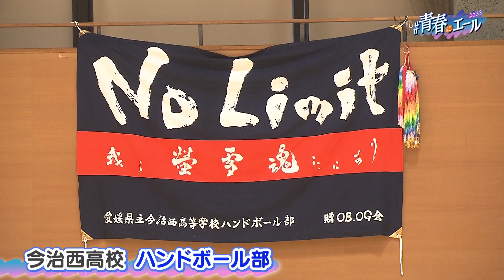今治西高校 ハンドボール部‹青春にエール2023›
愛媛の中高校生応援プロジェクト「青春にエール」
テレビ愛媛は目標に向かって日々練習に取り組んでいる
愛媛の中高生たちの青春を応援しています！

▼「青春にエール2023」応援企業
株式会社洋武建設

▼更新情報は青春にエールInstagramをチェック